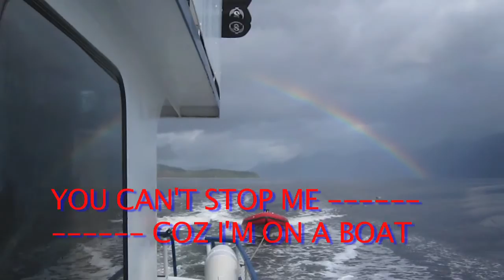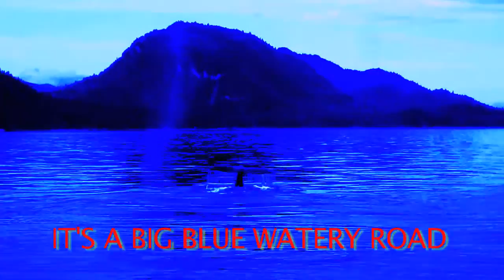I'm On A Boat LBCC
this is for tomorrow in solo voice